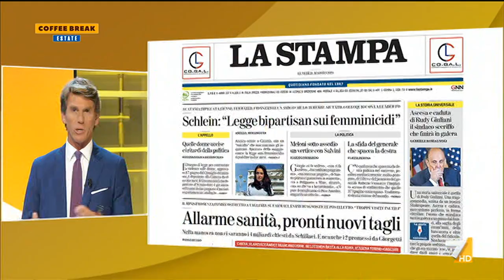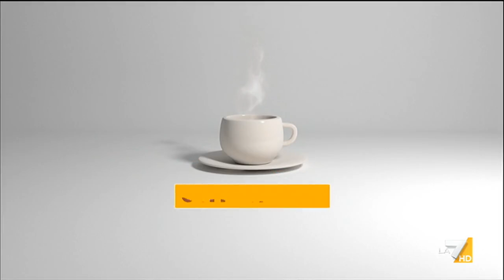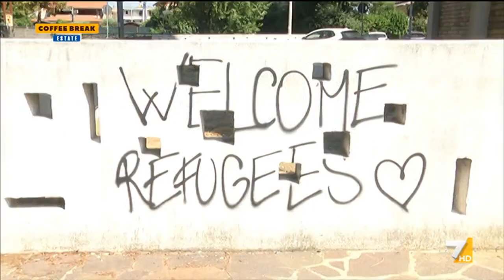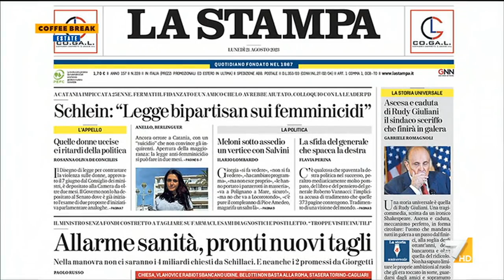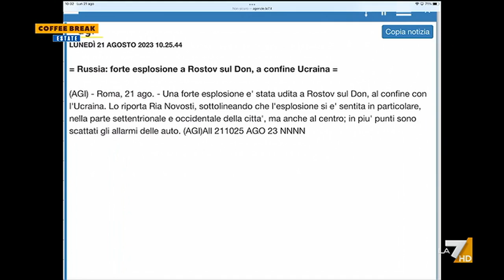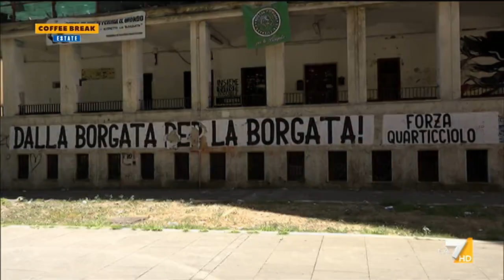Coffee Break 21/08/2023